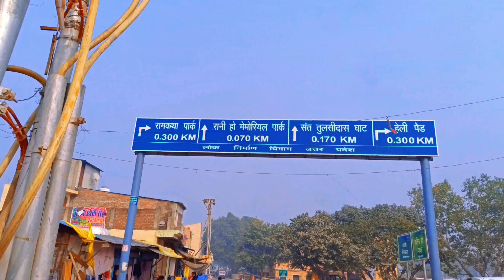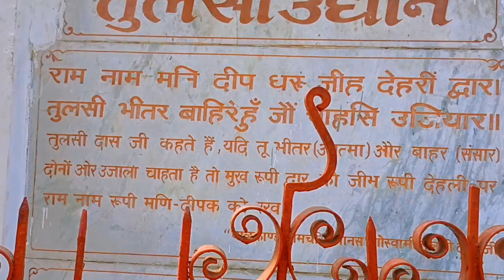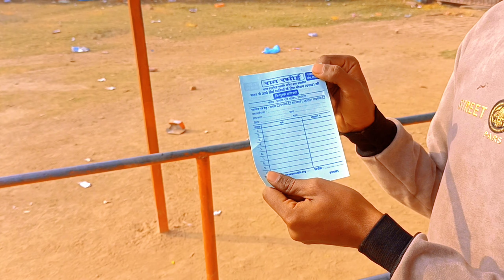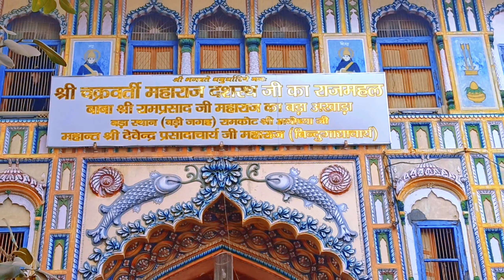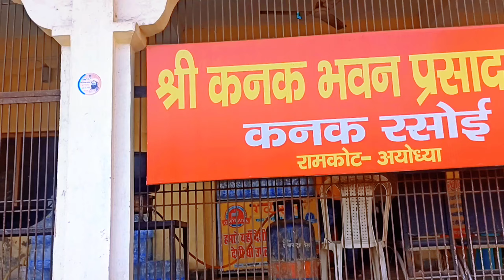श्री अयोध्या धाम सभी भ्रमण स्थान🙏। Ayodhya tourist places 2023/viral videos/ video viral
भगवान विष्णु के एक अवतार माने जाने वाले राम एक व्यापक रूप से पूजे जाने वाले हिंदू देवता हैं। प्राचीन भारतीय महाकाव्य, रामायण के अनुसार, राम का जन्म अयोध्या में हुआ था। इसे राम जन्मभूमि या राम की जन्मभूमि के रूप में जाना जाता है। 15 वीं शताब्दी में, मुगलों ने राम जन्मभूमि पर एक मस्जिद, बाबरी मस्जिद का निर्माण किया। हिंदुओं का मानना है कि मस्जिद का निर्माण एक हिंदू मंदिर को खंडित करने के बाद किया गया था। यह 1850 के दशक में ही था जब विवाद हिंसक रूप में सामने आया था।[4]

विश्व हिंदू परिषद ने घोषणा की थी कि वह इलाहाबाद उच्च न्यायालय की लखनऊ पीठ द्वारा रोकने के आदेश दिए जाने से पहले विवादित क्षेत्र पर मंदिर की आधारशिला रखेगी। विहिप ने तब उन पर "श्री राम" लिखी धनराशि और ईंटें एकत्रित कीं। बाद में, राजीव गांधी मंत्रालय ने वीएचपी को शिलान्यास की अनुमति दे दी,[a] तत्कालीन[b] साथ तत्कालीन गृह मंत्री बूटा सिंह ने तत्कालीन वीएचपी नेता अशोक सिंघल को अनुमति दे दी। प्रारंभ में केंद्र और राज्य सरकारें विवादित स्थल के बाहर शिलान्यास के आयोजन पर सहमत हुई थीं। हालांकि, 9 नवंबर 1989 को, विहिप नेताओं और साधुओं के एक समूह ने विवादित भूमि पर 7 क्यूबिक फुट गड्ढे खोदकर आधारशिला रखी। द सिंहद्वार यहां स्थापित किया गया था।[5] कामेश्वर चौपाल (बिहार के एक दलित नेता) पत्थर बिछाने वाले पहले लोगों में से एक बने।[6]

विवाद का हिंसक रूप दिसंबर 1992 में बढ़ गया जब बाबरी मस्जिद का विध्वंस हुआ। विभिन्न शीर्षक और कानूनी विवाद भी हुए, जैसे कि अयोध्या अध्यादेश, 1993 में निश्चित क्षेत्र के अधिग्रहण का मार्ग। अयोध्या विवाद पर सुप्रीम कोर्ट के 2019 के फैसले के बाद ही यह निर्णय लिया गया था कि विवादित भूमि को सरकार द्वारा गठित एक ट्रस्ट को सौंप दिया जाए। गठित ट्रस्ट श्री राम जन्मभूमि तीर्थक्षेत्र था।[4] 5 फरवरी 2020 को संसद में घोषणा की गई थी कि द्वितीय मोदी मंत्रालय ने मंदिर निर्माण की एक योजना को स्वीकार कर लिया है।[7]

राम लल्ला, मंदिर के देवता, 1989 के बाद से विवाद के अदालती मामले में मुकदमेबाज थे। उनका प्रतिनिधित्व विहिप के वरिष्ठ नेता त्रिलोकी नाथ पांडे ने किया, जिन्हें राम लल्ला का अगला 'मानव' मित्र माना जाता था।[8]

अयोध्या के आस पास के महत्वपूर्ण स्थान हैं।
1 श्रवण क्षेत्र
2. सूरज कुंड
3. अयोध्या
4. हनुमान गढ़ी
5.राम मंदिर
यह सभी महत्वपूर्ण स्थान हैं।